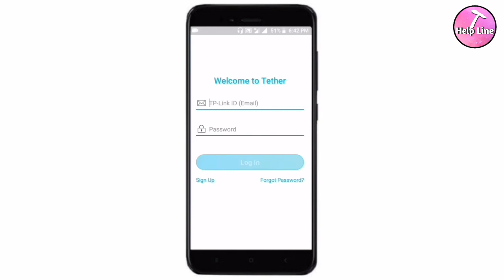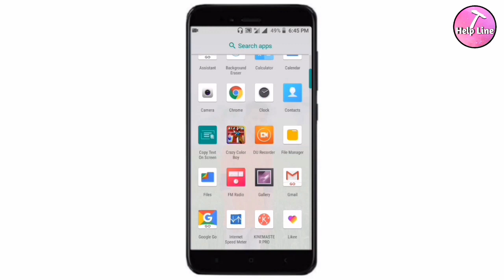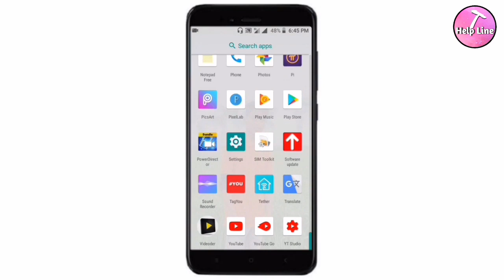How To Login Tp Link Tether Apk কিভাবে Tp Link Tether Apps এ লগইন করবেন দেখে নিন।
✔️ ✔️ VG.DIJITAL✔️✔️ Instrumental Ringtone new Ringtone emotional Ringtone Instrumental background Ringtone Heart Touching Ringtone popular Ringtone tamil Ringtones lestet Brokan Ringtone popular Ringtone letest Ringtone indian Ringtone Instrumental Ringtone background Ringtone love Ringtone ringtone2020 i phone Ringtone mp3 ringtone zili Ringtone TikTok Ringtones TikTok background Hindi Instrumental Hindiringtone hindi love Funny Ringtone apple Ringtone i phone Ringtone smart Ringtone heart Ringtone new Ringtone ummon_hiyonat_ringtone | Tik_tok viral background music | kabhi song ringtone 2020 Ringtone all Ringtone apple Ringtone ami